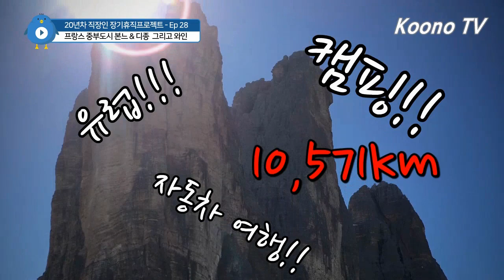프랑스 부르고뉴지방_와인의 도시 본느 그리고 디종_유럽자동차캠핑여행 28탄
20년차 직장인 장기휴직 프로젝트

유럽자동차캠핑여행기 영국어학연수를 마치고 10571km의 유럽자동차캠핑을 하고 있는 김부장의 도전을 응원해주시기 바랍니다.

유럽자동차캠핑여행과 관련한 문의는 댓글이나 이메일로 보내주시면 능력되는데로 답변드리겠습니다.